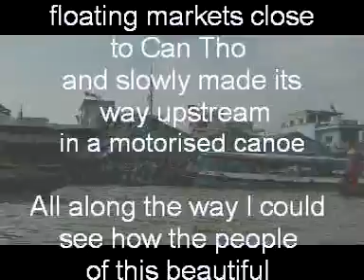Mekong delta cruise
A cruise on the beautiful Mekong delta by motorised canoe